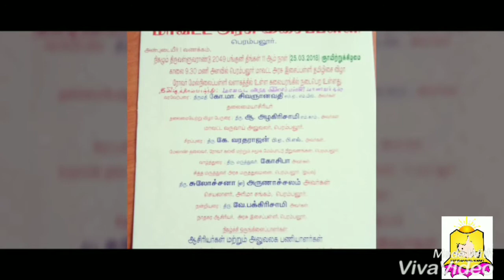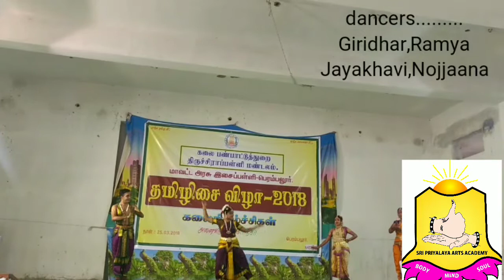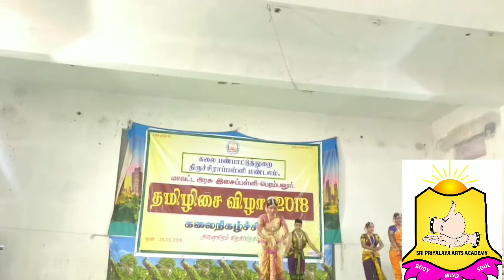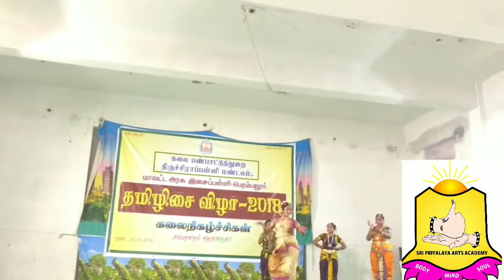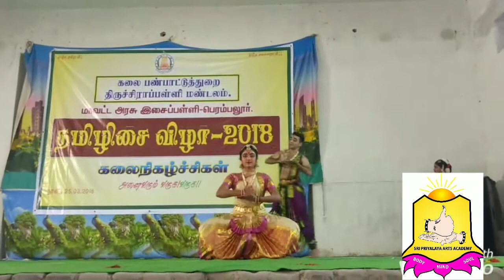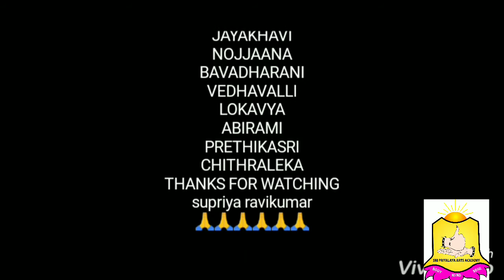SRI PRIYALAYA ARTS ACADEMY, TIRUCHIRAPPALLI, TAMIZH ISAI VIZHA, GOVERNMENT MUSIC SCHOOL, PERAMBALUR,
Being a Student of Sri Priyalaya Arts Academy i am very happy that i could experience Dance in a new perspective every Time.
"KONJUM LAYAM"
Every single object in this world has LAYAM in it. When the LAYAM of Human is in Tune with The Universal LAYAM we reach Paramathma, the Unexplainable feel of Peace. This was beautifully portrayed in 'KONJUM LAYAM' Our Production about Layam and it's Various Faces.
We presented it on 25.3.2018 at
Annual day celebration and Tamizhisai Vizha 2018
Conducted by Art and Culture Department,
Tiruchirapalli Division,
Arasu Isai Palli,
Perambalur.
Proud and Happy Sri Priyalayan☺